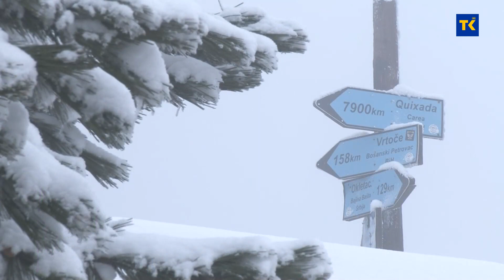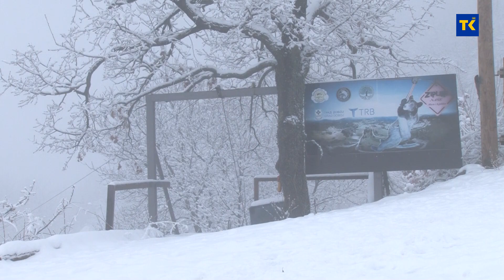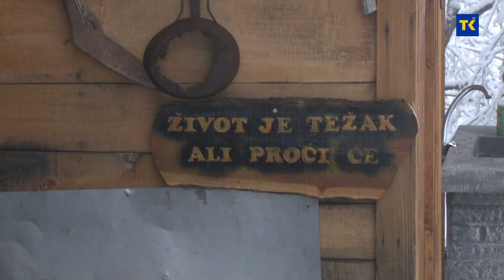Emisija o Silvani Armenulić sa dr Davorom Vidakovićem, Bosnoljublja TV TK 2023.